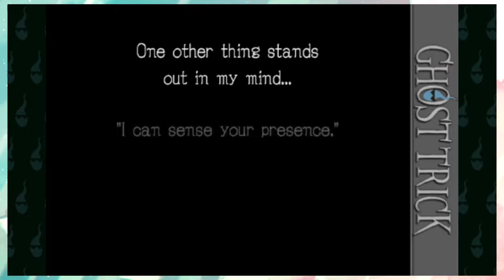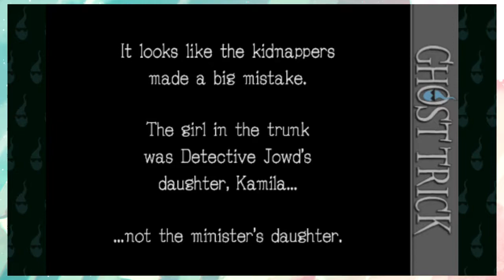Ghost Trick: Flip That Board ✦ Part 24 ✦ astropill (ft. Brian)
Ghost ghost trick trick timeeee!!! Aww yeahhh so Kamila was in that box the whole time and is still alive?!!!? Well, we've gotta see what's going on... wait, we can talk to her?!?